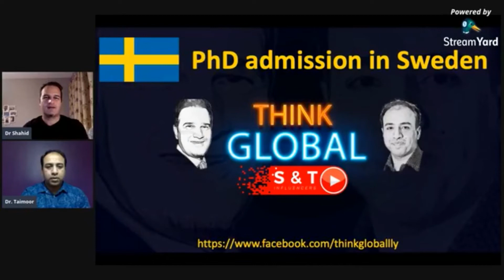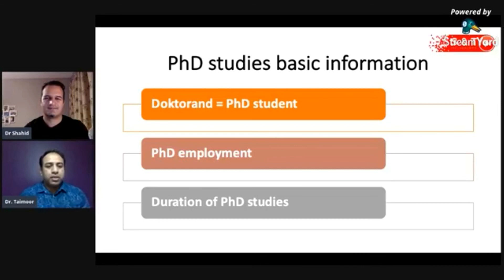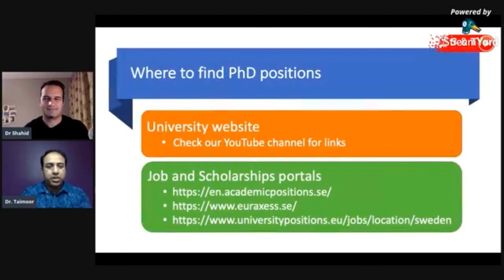PhD Admission in Sweden - Basic Information [Urdu Hindi]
In this video series we discuss some of the most common to the very tricky questions, which are often asked or searched by the foreign students planning to apply in Sweden.